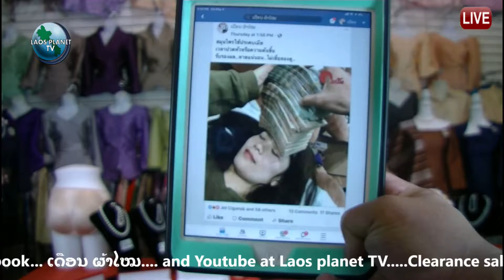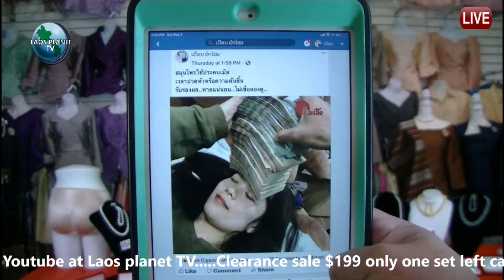capture 04 May 2019 02 11 21 PM